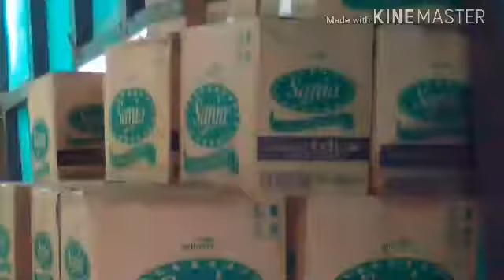Loeloe tv: Bazda kerinci sebaiknya direvisi...